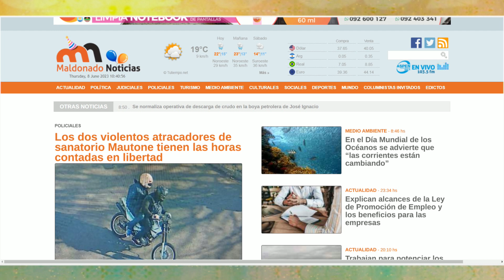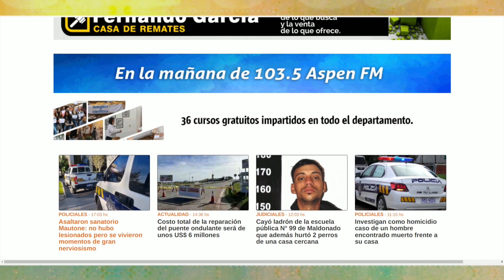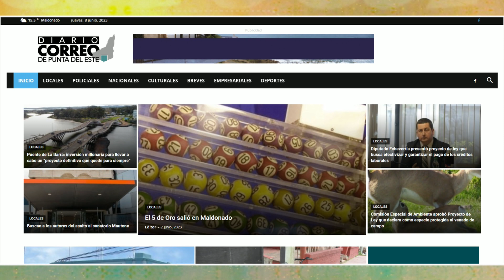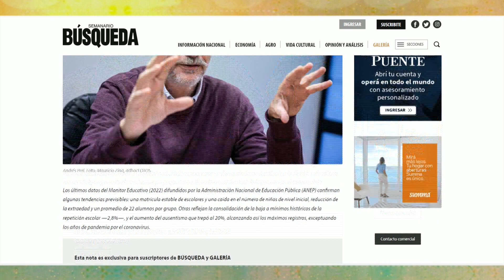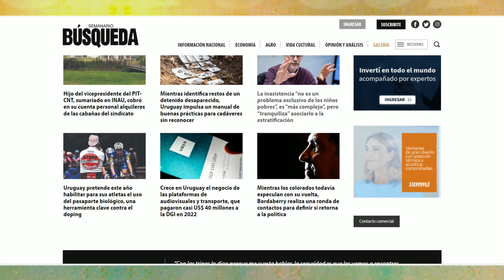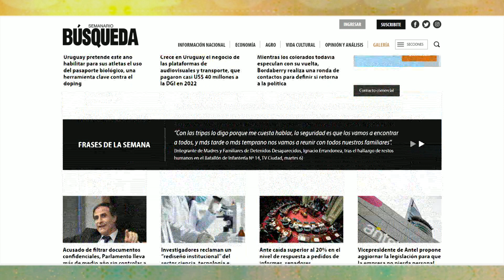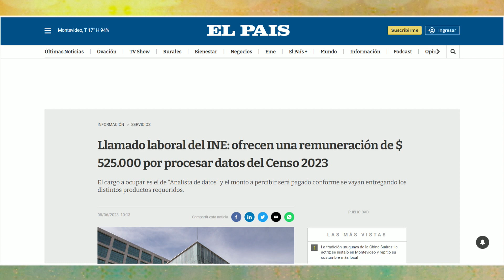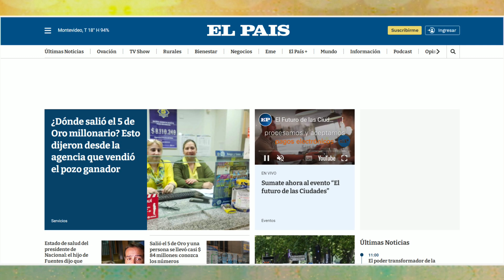LA MAÑANA DEL ONCE 08 DE JUNIO 2023 BLOQUE 01